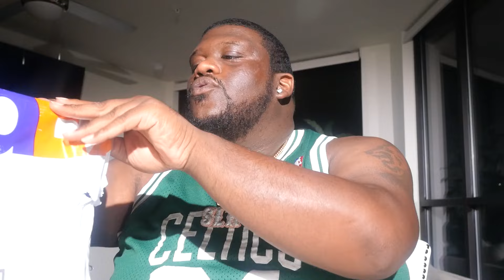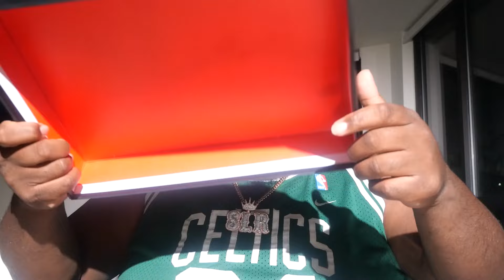Travis Scott x Air Jordan 4 Purple friends and family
Reviewing Travis Scott x Air Jordan 4 Purple friends and family

Enter the Raffle

                         My music

$thatguygeezo